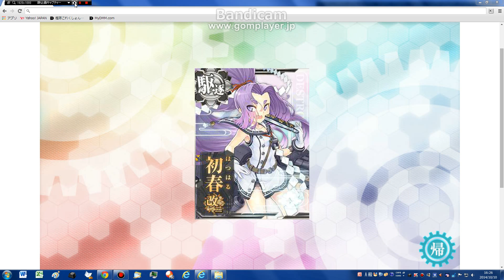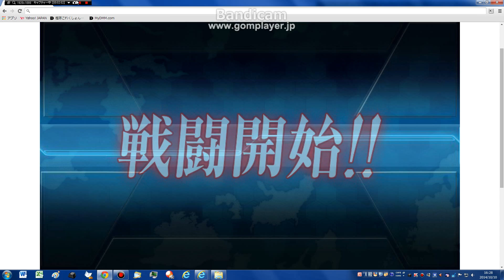艦これ 『初春改二』 改造し・・・どちら様ですか？ 誰？ まるで別人・・・。 ついでに中破してもらいました（＾ω＾） 転載動画ではありません。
2013年10月19日にパラオ泊地サーバに着任した提督です。

2014年10月10日　　16時26分14秒　833　　録画。

bandicam（バンディカム）無料版の設定
1920×1080
フレームレート　60
画質　100
サンプルレート　48000Hz

●CPU
2.20GHz(インテル® ターボ・ブースト・テクノロジー2.0に対応：最大3.10GHz)
4コア／8スレッド(インテル® ハイパースレッディング・テクノロジーに対応)
6MB(3次キャッシュ)

標準容量
8GB(DDR3 SDRAM/SO-DIMM 4GB×2、PC3-10600対応、デュアルチャネル対応)

●回線
有線

●接続方法
PC
LANケーブル
Softbankのモデム　光BBユニット
LANケーブル
LANケーブル？

カスペルスキー 2014 マルチプラットフォーム セキュリティ 1年1台ツインパック